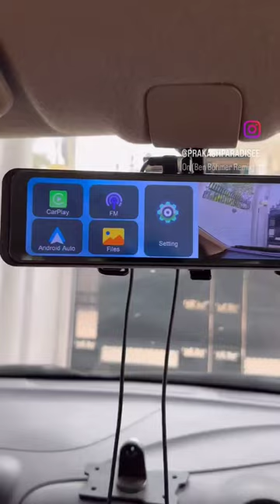Smart Rear View Mirror Dashcam with Wireless Carplay and Android Auto